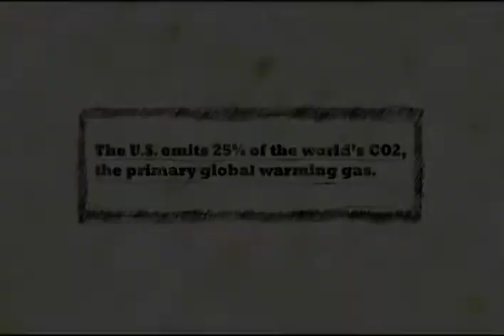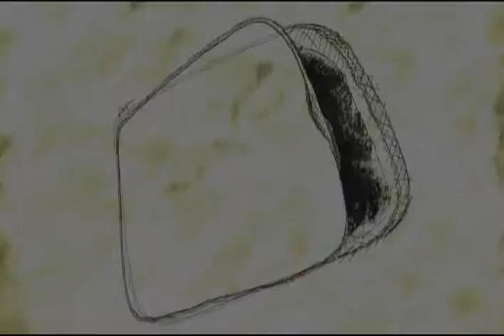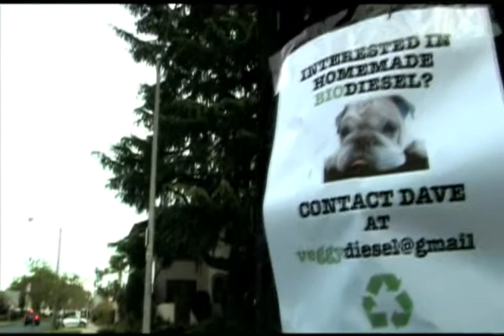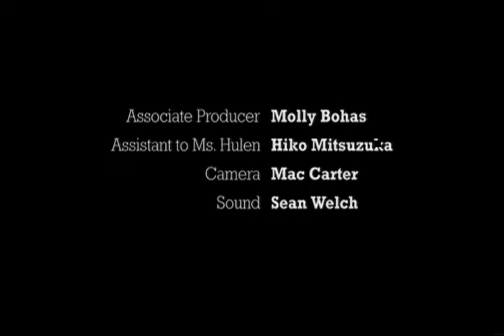Dave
Live Earth Film Series